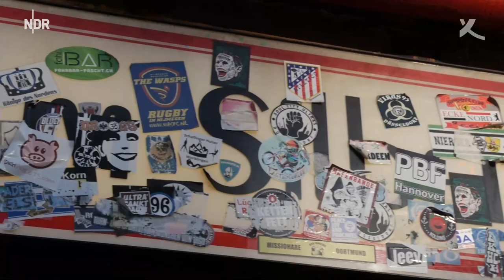Hamburg 2030: Wie viel Tourismus verträgt die Stadt? (2019)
Die Hansestadt wird als Reiseziel immer beliebter, die steigende Touristenzahl wirkt sich jedoch auch auf das Leben der Stadtbewohner aus. Sascha Albertsen, Kommunikationsleiter der Hamburg Tourismus GmbH, St. Paulis Quartiersmanagerin Julia Staron und der Bürgerschaftsabgeordnete Norbert Hackbusch diskutieren, ob Hamburg schon bald seine Seele verkauft. Was muss sich tun, damit die Stadt attraktiv für alle bleibt? In Kooperation mit NDR 90,3.
Moderation: Daniel Kaiser, NDR 90,3 & Eva Nemela, Körber-Stiftung

Aufzeichnung vom 13. Januar 2019 im KörberForum

► koerber-stiftung.de

1959 von dem Unternehmer Kurt A. Körber ins Leben gerufen, ist die Stiftung heute mit eigenen Projekten und Veranstaltungen national und international aktiv. Ihrem Heimatsitz Hamburg fühlt sie sich dabei besonders verbunden; außerdem unterhält sie einen Standort in Berlin.